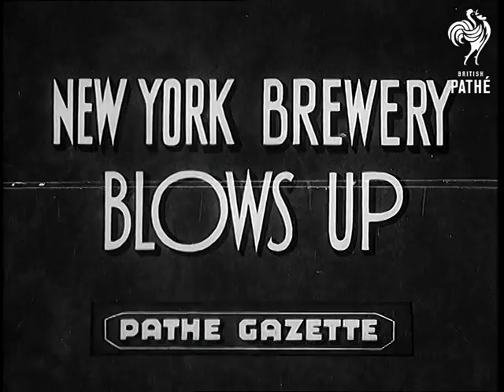New York Brewery Blows Up Lner (1938)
Soundtrack is currently missing for this item.

Titles read: "NEW YORK BREWERY BLOWS UP".

Various shots of the destruction left after an enormous explosion at a brewery.  Firemen are seen at work, training hoses coming from their fire engine on the smoking shell of the building.  They pick through the rubble of the ruined building and a wrecked car damaged in the blast.  Men carry a body (?) wrapped in a blanket from the building.   A piece of wood from the brewery swings from the top of a traffic light post.  Officials seem to be discussing the damage.
 FILM ID:961.23